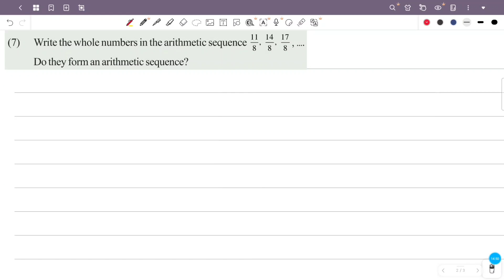sslc class 10 maths chapter 1 arithmetic sequences page 25 question 7 kerala syllabus part 20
This video is about class 10 sslc maths chapter 1 arithmetic sequences  page 25 question 7 scert kerala syllabus part 20
write whole numbers in the sequence 11/8,14/8,17/8. do they form arithmetic sequence.

1) class 10 maths chapter 1 page 25 question 7
2) STD 10 maths chapter 1 page 25
3) maths class 10 chapter 1 page no 25
4) 10th standard maths chapter 1 page 25
5) arithmetic sequences class 10 chapter 1 page 25
6) class 10 maths chapter 1 kerala syllabus page 25
7) arithmetic sequences chapter 1 question answer page 25
8) class 10 maths page number 25
9) arithmetic sequences class 10 page 25 qn 5 6
10) arithmetic sequences 10th class page 25